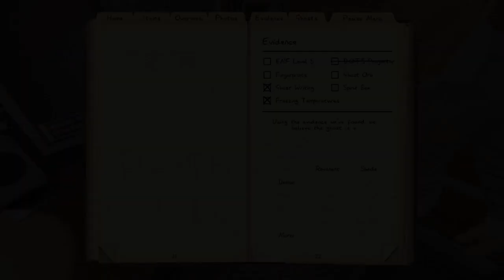Friend Gets a PC - Teegan (2023)